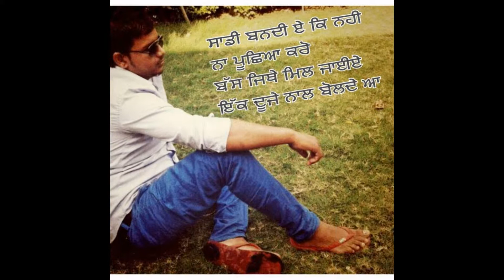gadhra baljinder singh